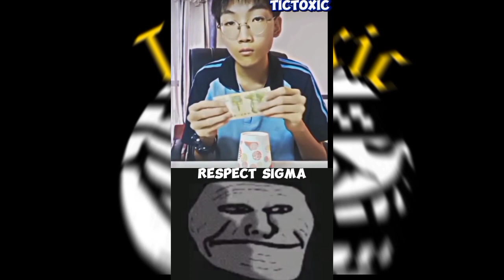Trollface ||Coldest Moments Of All Time🥶Trollface Compilation🥶 Trollface Phonk Tiktok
My YouTube Channel is Tictoxic Official🔥🔥🔥

What's up Trollface Gang💪😎🤟, what's up my friends👋?!!

Im video creator of Coldest Moments 🥶🥵💯
I will provide video like coldest moments video and Tiktok Swag videos to bring Entertainment to a community of millions peoples in the whole World🌏🥶🥵

⚠️Youtube Explore Search⬇️:
trollge incident
Glow up meme compilation
funny video tik tok compilation
anime badass moments video
fortnite tik tok video
best roblox edits tiktok compilation
cringe gaming intro be like compilation
USA:  neon blade, soccer edits, life in rio, sus anime, cheese slap meme, cool songs, ✅

⚠️Video Credit ={(TIctoxic) YouTube channel}
youtube adsense